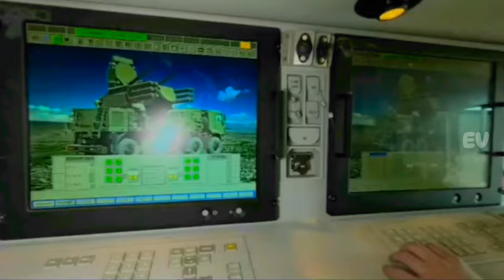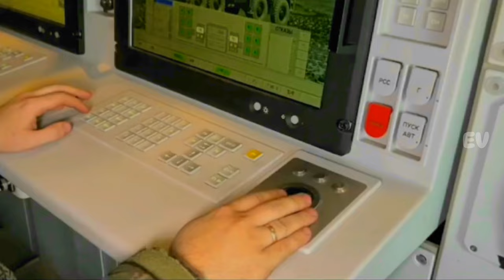Pertempuran Teknologi Militer Yang Tidak Masuk Akal, Namun Sangat Canggih Di Dunia